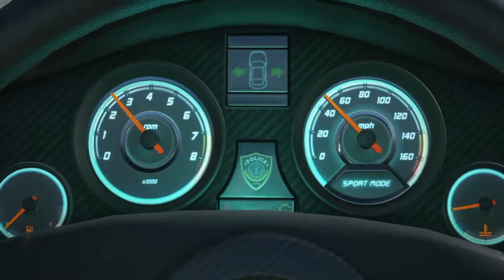Battlefield Hardline Prologue